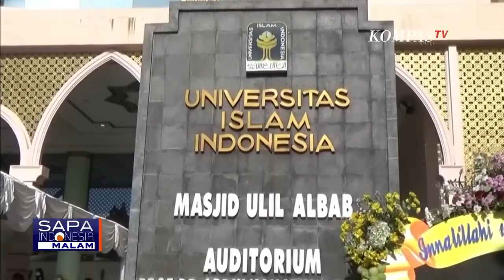Polisi Dalami Alasan Dosen UII Ubah Rute Penerbangan ke Amerika